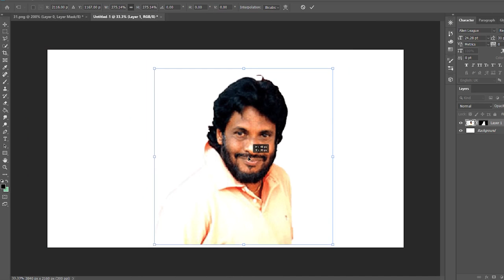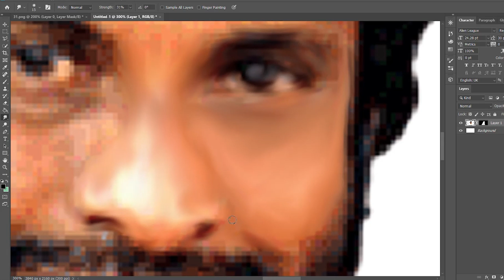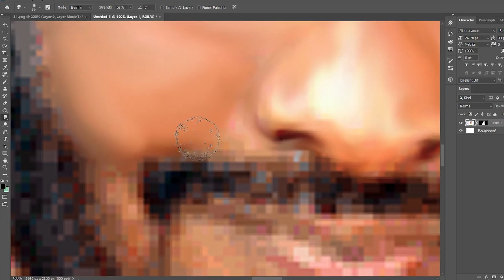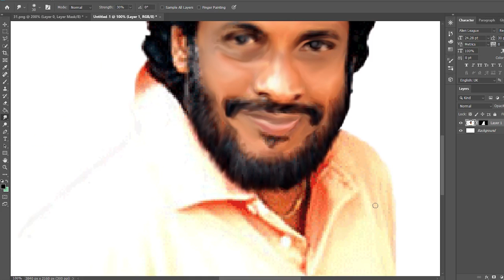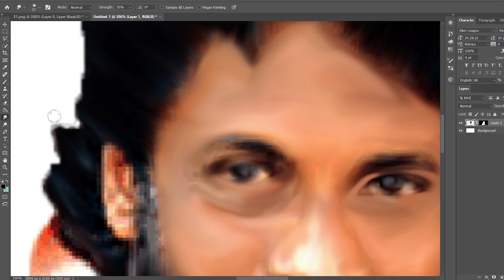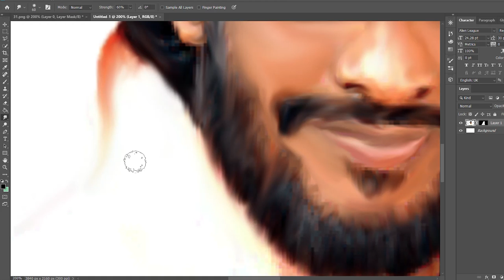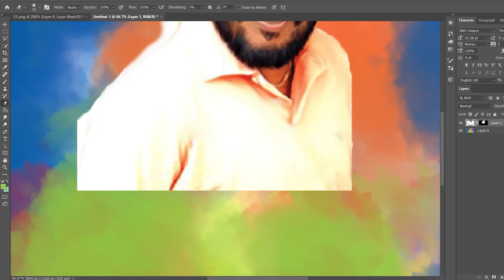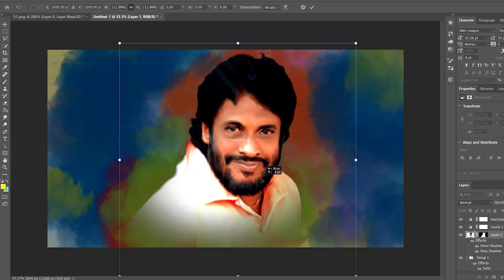Tenison Cooray Digital Painting In PhotoShop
PhotoShop Painting
PhotoShop tutorial
PhotoShop Sinhala